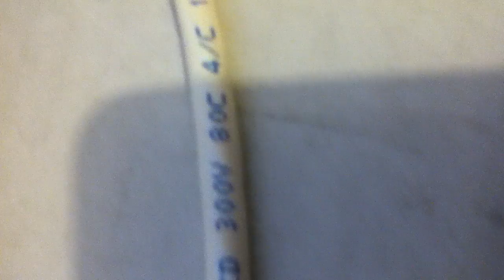Cable Sistemas de Alarma 4 x 18 awg, blanco,blindado, SILENT KNIGHT, V-PLEX, incendio, honeywell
Somos distribuidores de Cables para Sistemas de Alarmas, Sistemas contra incendio, manejamos amplio surtido y tenemos producto en stock.

Sistemas de Alarmas Eléctronicas: Actualmente estasmos viviendo una etapa muy innovadora en los sistemas de alarma electrónicos, tecnologías de redes de datos, movilidad, pantallas táctiles, automatización y servicios en línea, que entre otras, han sido incorporados en los paneles de control, teclados de mando y monitoreo remoto de alarmas.

INNOVATIVE TRADE CENTER ofrece múltiples soluciones en las más modernas tecnologías disponibles para sistemas de alarma, lo cual nos pone a la vanguardia, ofreciendole beneficios desde la instalación, operación y transmisión de los eventos a la central de monitoreo.

Un sistemas de alarma contra incendio se encarga de alertar sobre la presencia del humo o calor dentro del área protegida por los sensores de humo y temperatura.  Un sistema de Alarma se compone de:

Solo las marcas de prestigio Honeywell, PIMA, CROW, PARADOX, RISCO, 3i CORPORATION y S-FIRE tienen la tecnología, experiencia y calidad que usted merece a precios razonables.

El sistema actúa como segunda defensa contra cualquier intruso, dará aviso en caso de que alguna persona esté intentando sobrepasar los límites permitidos y que por alguna razón ya se encuentre dentro de la propiedad. Los sistemas actuales de protección interior contemplan la protección de zonas cero (debajo de los detectores), y permitiendo la presencia de mascotas dentro de la propiedad sin emitir señales de alarma. Un sistema de alarma contra incendio se encarga de alertar sobre la presencia de humo o calor dentro del área protegida por los sensores de humo y temperatura.

Un sistema de alarma para emergencias médicas o de pánico permite avisar al Centro de Monitoreo sobre la situación de emergencia que se presenta en el momento.

Tipos de Detectores: De Movimiento, De contacto (magnéticos), De Humo, De Quebradura de Cristal, Para Exterior, De Pánico, Sirena.

Detectores de Incendio: La mayoría de las alarmas detectan fuego. Coloque los detectores de incendio en lugares estratégicos donde crrea que puede comenzar un incendio.

Automatización: Ahora con el nuevo teclado TUXEDO con el protocolo de comunicación Z-WAVE integrado usted puede ahora controlar temperatura, luces, puertas, gases, etc.

Panel de alarma: Es el cerebro principal que comunica todos los eventos de los dispositivos a una Central de Monitoreo. El panel debe colocarse en un lugar no visible para cualquier persona.

Sirena: La sirena debe ser colocada en algún lugar donde el sonido pueda ser escuchado por los habitantes de la propiedad y por los vecinos.

Teclado Touch: Nueva generación de teclados sensibles al tacto, elegantes, completos, inteligentes e intuitivos.

Detectores perimetrales: Estos sensores han sido diseñados para avisar a los ocupantes del into de entrada a la propiedad. Los sensores se colocan en puertas y ventanas con vista al exterior. Coloque contactos magnéticos y detectores de quebradura de cristal.